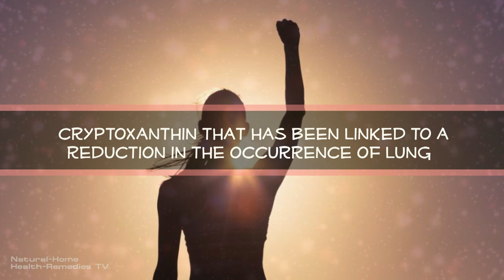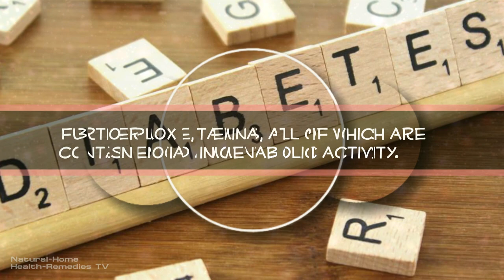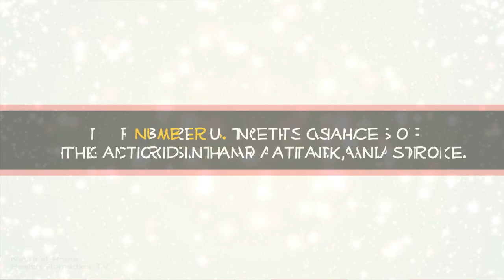5 Magical Benefits Of Squash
5 Magical Benefits Of Squash

Number 1. Improves Lung Health

The vitamin in highest quantities within squash is vitamin A, and studies have linked vitamin A to a reduction in emphysema, particularly for those who are consistently exposed to carcinogens like cigarette smokes.